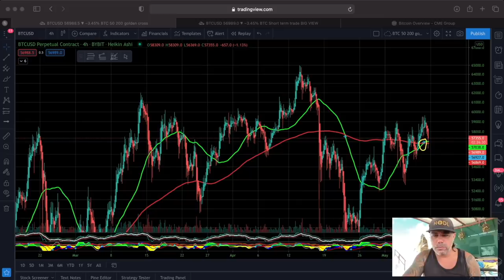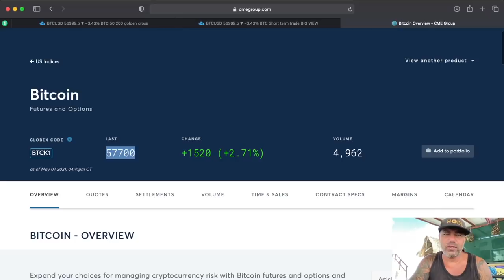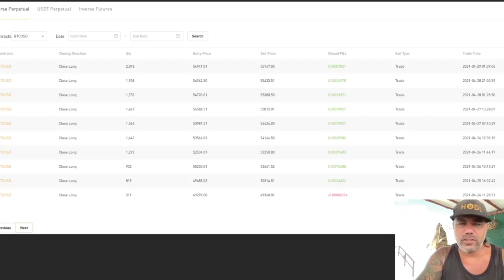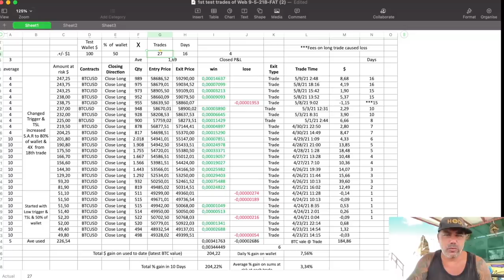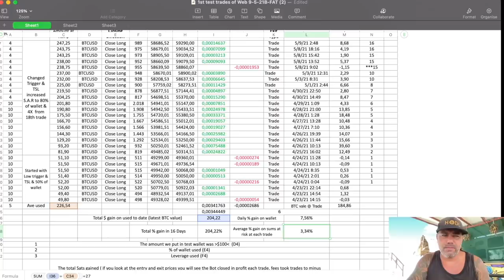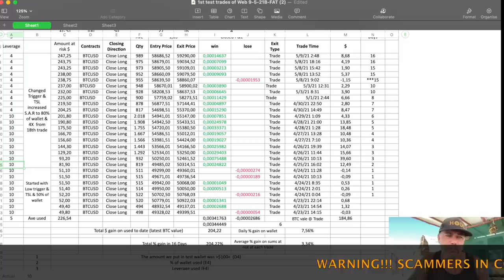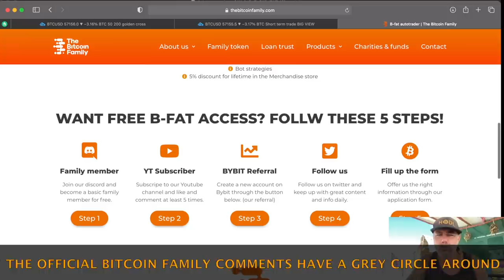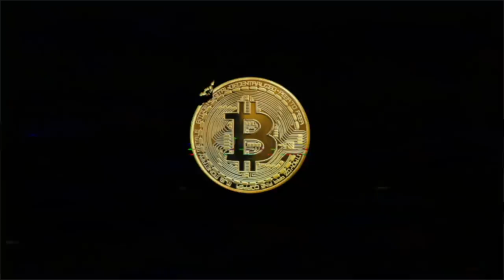CONFIRMED!!! BITCOIN IS READY TO GO AND CHECK THESE B-FAT RESULTS!! Bitcoin Family Auto Trader!!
In todays video we take a look at the Bitcoin price golden cross and the B-fat results for the first 16 days and they are promising!

⏰ Time Stamps ⏰
0:00 Intro
1:57 Family Part
5:18 The Bitcoin Part Technical Analysis
12:45 Blockchain News part